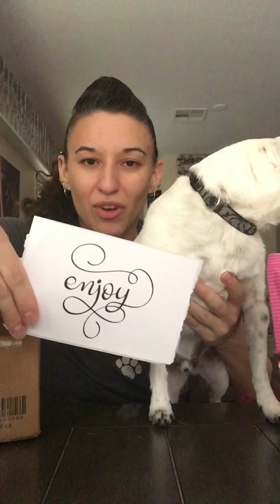Doggie Swag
Speedy’s first ever unboxing! And it’s all his!!! Beautiful stuff from a beautiful mom and pop shop in Florida! @lunapawspet 🐶 If you love to show off your doggies in style, definitely give them a look see 😉 Oh, and stick with us to the end to join us on a walk! 🤓